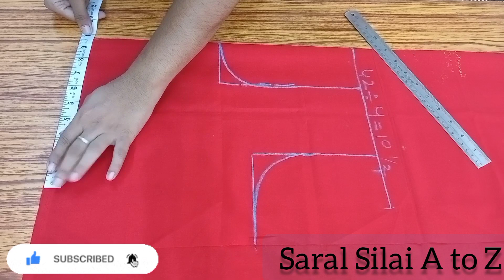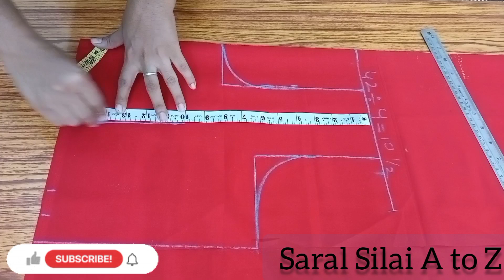Sleeveless blouse cutting and stitching tutorial||sleeveless blouse ki cutting kaise karen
नमस्कार दोस्तो स्वागत है आपका हमारे चैनल सरल सिलाई ए टू जेड में
आज इस विडियो में मैं आप सभी को स्लीवलेस ब्लाउज बनाने का बहुत ही आसान तरीका बताऊंगी।आज आप इस विडियो में जानेंगे कि कैसे बारी-बारी से स्लीवलेस ब्लाउज़ की कटिंग तथा सिलाई की जाती है
Hello friends welcome to all in our channel Saral silai A to Z .Today I will tell you all a very easy way to make a sleeveless blouse.Today in this video you will learn how to cut and stitch sleeveless blouse step by step

सादा ब्लाऊज़

डिज़ाइनर ब्लाऊज॥

डिज़ाइनर ब्लाऊज 2

अस्तर ब्लाऊज़

अरेब कट ब्लाऊज़

बेबी फ्राॅक